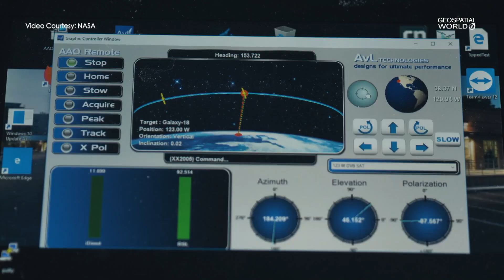Earth Day 2020: This is how NASA puts Space to work for the Planet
NASA’s unique vantage point of space allows it to better understand Earth’s interconnected systems and use that knowledge to live sustainably on our home planet, protect life around the world, and adapt to natural and human-caused changes. As NASA joins the world in observing the 50th anniversary of Earth Day, it reaffirms its commitment to understanding our planet’s interconnected systems